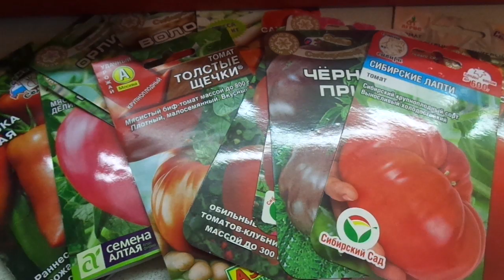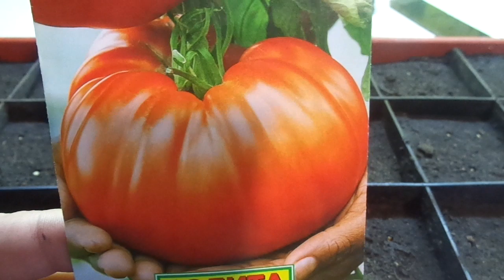ВТОРОЙ ПОСЕВ ТОМАТОВ ДЛЯ ТЕПЛИЦЫ. Ольга Чернова.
В этом видео я показываю, как я сею высокорослые крупноплодные томаты для выращивания в теплице. Это уже второй посев - первый раз я сеяла томаты для получения суперраннего урожая томатов. Это было более подробное видео посева, посмотреть его можно по ссылке
ПЕРВЫЙ ПОСЕВ ТОМАТОВ В 2019 ГОДУ.